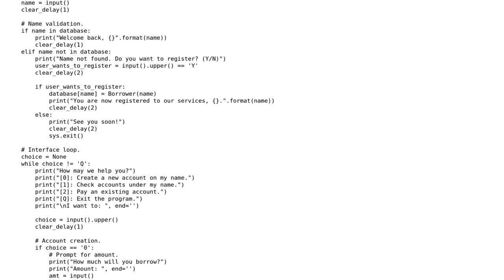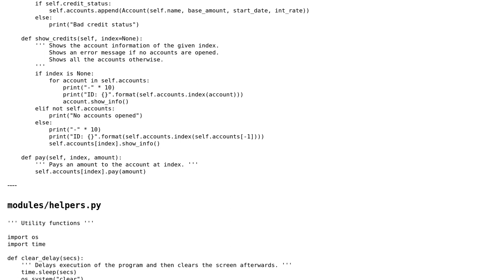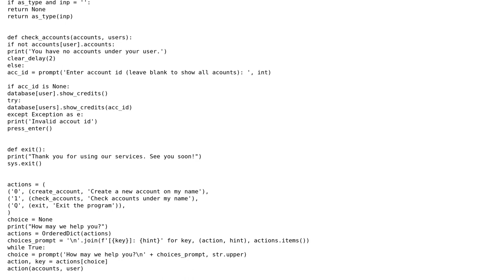Code Review: A command-line application that manages my lending accounts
With thanks & praise to God, and with thanks to the many people who have made this project possible! You are responsible for your own actions.